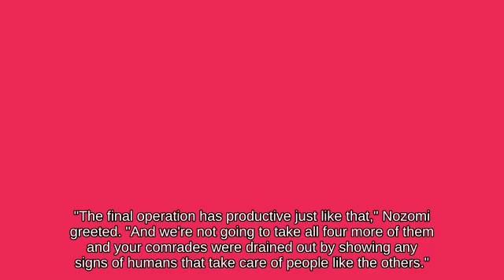SSBM | Sidestep Dr. Mario on Wily Castle picking up Super Scope